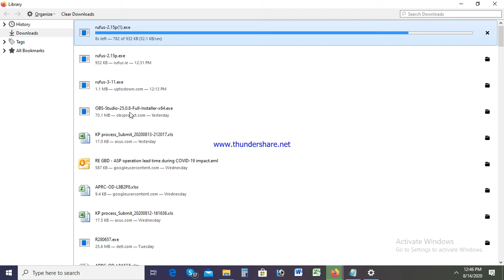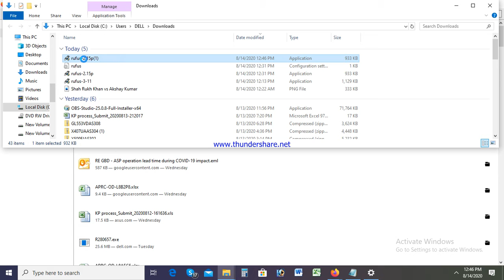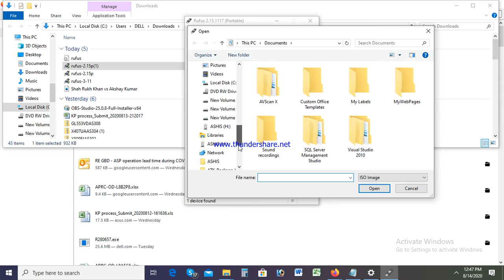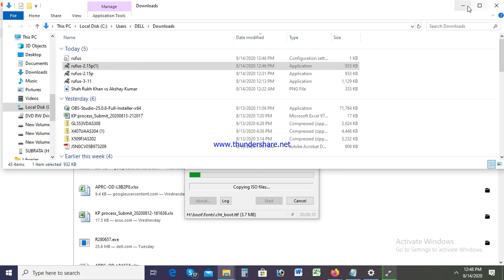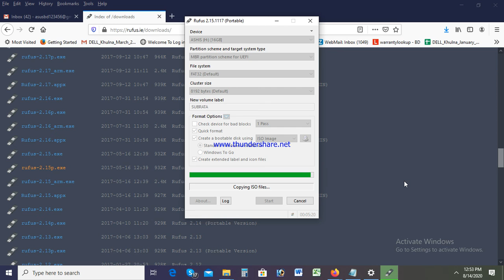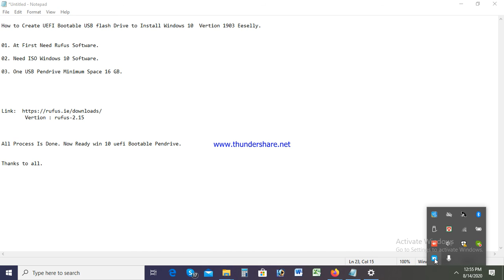How to Create UEFI Bootable USB flash Drive to Install Windows 10 Vertion 1903 Eeselly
How to Create UEFI Bootable USB flash Drive to Install Windows 10  Vertion 1903 Eeselly. Very Simple Way To Create Bootable  How to make uefi bootable usb flash drive to install windows 10 Very Simple, how to make uefi bootable usb flash drive to install windows 8.1, Same way. How to make uefi bootable usb flash drive to install windows 7 Same Way uefi boot, UEFI boot mode,bios mode,windows 10, UEFI, how to Solve Windows Setup Problem.

# How to Create UEFI Bootable Usb Flash.
# Windows 10 Vertion 1903.
# How To Solve Windows Setup.

 Vertion : rufus-2.15